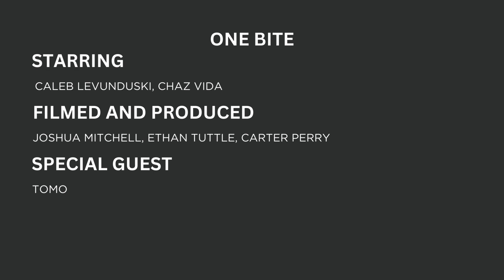WCTV, Season 3, Episode 4